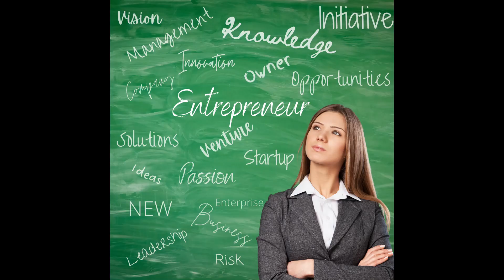Simple SEO Strategies with Barb Davids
SEO is an important topic but can often feel like another language that you are just learning. Barb Davids sat down to take the fluff out of the conversation and talk about small things that you can implement right away to start having your site rank higher.  She also covers how to see your rankings, repurpose your content and much more.

You’ll need a pen and notebook for this one! Also don’t forget to check out the links for even more help!

Don’t forget to keep in touch and let us know the changes that you made after listening to this episode so we can showcase you and share with others!